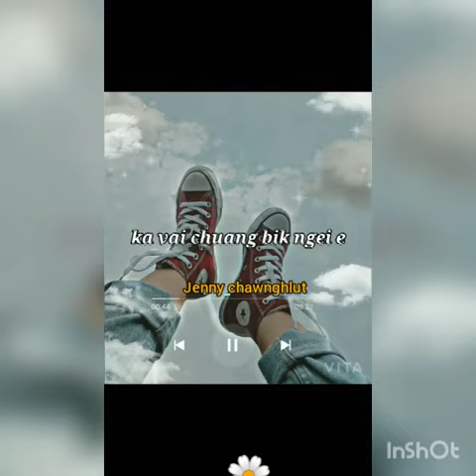Jenny I chawnghlut